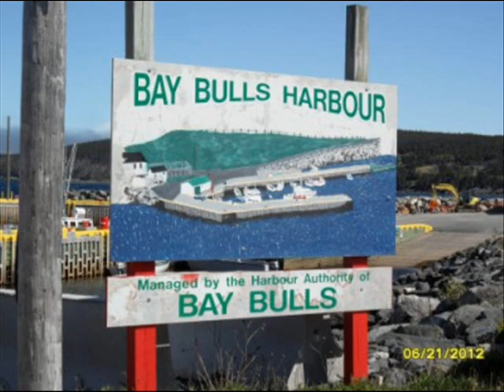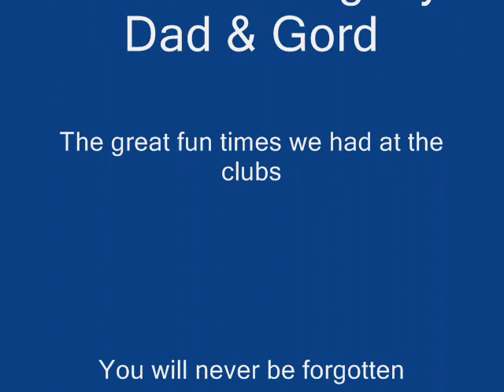Dear Old Newfoundland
Memories last a lifetime...Miss you Dad and Gord..